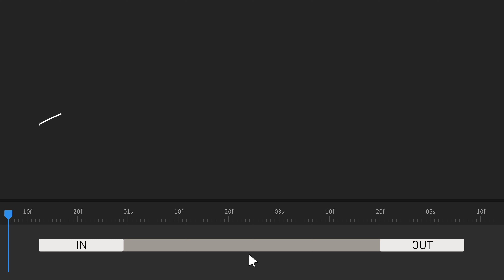220 Frame By Frame Animated Lines for After Effects and Premiere Pro + Vector and Image files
Explore a set of 220 hand-drawn frame-by-frame line animations that offer easy customization. Adjust colors, flip, change timing, and modify speed effortlessly with a simple click. The collection also includes PNG and SVG files for added flexibility in your creative projects.

These 200 beautiful animated lines will bring life to your projects and make them more interesting and special.

What's Included
1 AEP - After Effects (220 Comps)
220 MOGRT- Premiere Pro
220 SVG - Vector
220 PNG - Transparent + High Quality
Tutorial videos
Link to the videos in the preview video

Great for your websites, social media videos, presentations, promos, intros and so much more. Download the pack and use it for a lifetime.